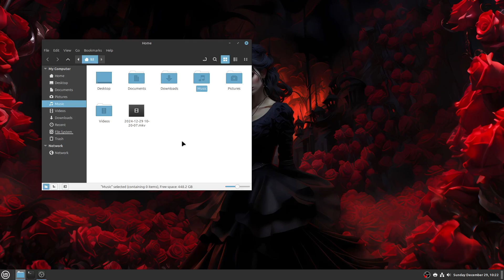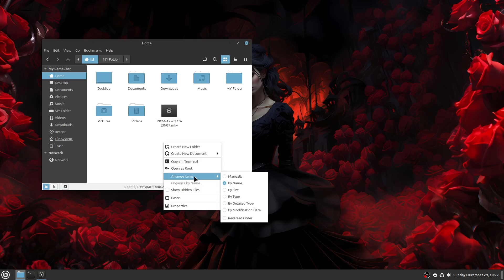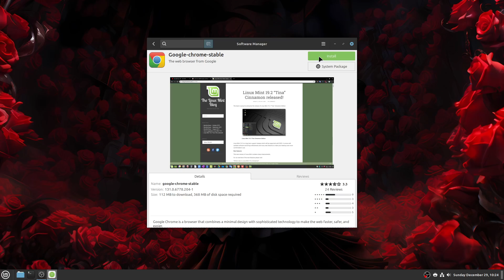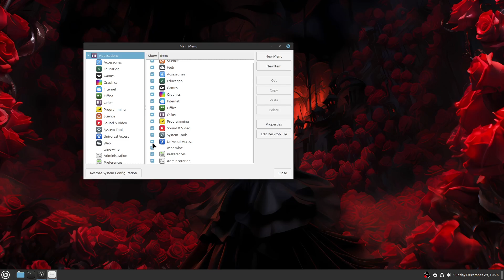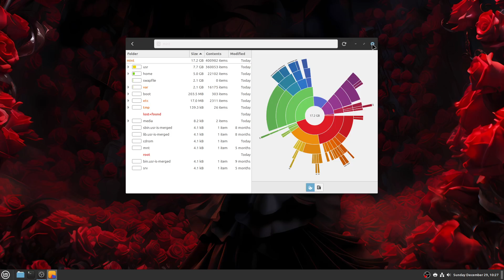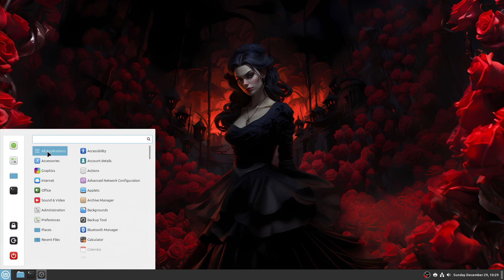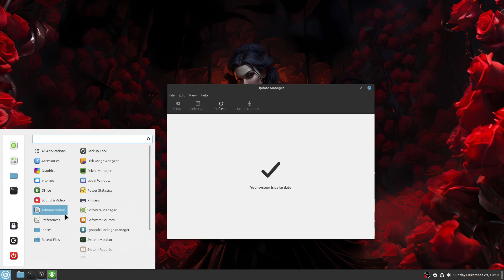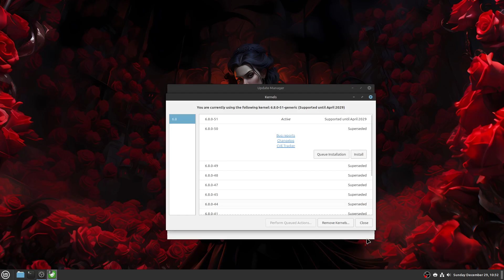Linux Mint 22 Wrap Up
In this video we finalize our Linux Mint 22 series with a final wrap-up.

I've been using Linux for about 25 years and I often forget or over look that which a brand new user might struggle with. You can help this channel grow by leaving a comment as to what you want to see next or where/when you were confused during this video.

4K HDMI Capture Card, USB 3.0 Video Capture Card for Streaming, Recording in 1080P 60FPS with Ultra-Low Latency
Seagate Portable 2TB External Hard Drive HDD — USB 3.0 for PC, Mac, PlayStation, & Xbox -1-Year Rescue Service (STGX2000400)
Crucial P3 Plus 2TB PCIe Gen4 3D NAND NVMe M.2 SSD, up to 5000MB/s - CT2000P3PSSD8
Keychron C3 Pro QMK/VIA Custom Gaming Keyboard, Programmable 87 Keys Compact
Dell S3222HN Curved Monitor - 31.5-inch FHD (1920x1080) 75Hz 4Ms 1800R Curved Display
Logitech for Creators Blue Snowball iCE USB Microphone
Mchoi Hard Portable Case Compatible with Blue Snowball iCE
Logitech C920x HD Pro Webcam
Apple 2023 Mac Mini Desktop Computer with Apple M2 chip with 8‑core CPU and 10‑core GPU, 8GB Unified Memory, 256GB SSD Storage
Dell Optiplex Micro 7020 Home & Business Mini Desktop (Intel i5-14500T 14-Core, 16GB DDR5 4800MHz RAM, 512GB PCIe SSD, Black, Win 11 Pro)